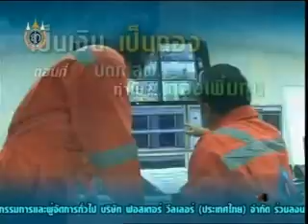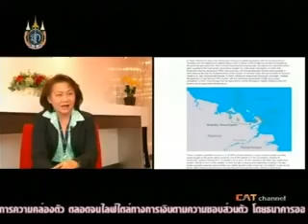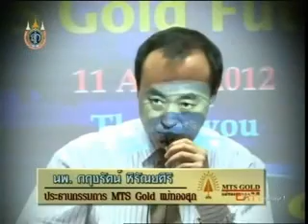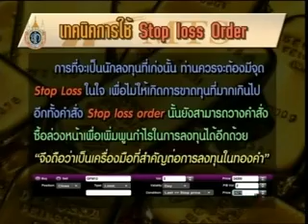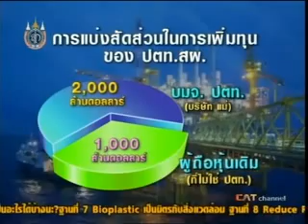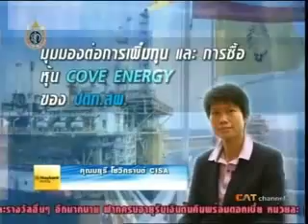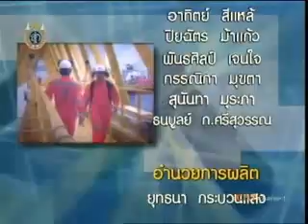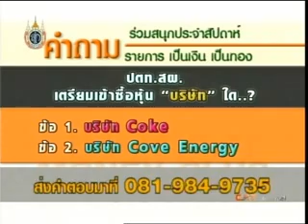ปตท.สผ ทำไมต้องเพิ่มทุน 1 part 2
รายการเป็นเงินเป็นทองวันพุธที่ 22 สิงหาคม 2555 นี้ เป็นตอน "ปตท.สผ.ทำไมต้องเพิ่มทุน" ในสัปดาห์นี้เราจะพาท่านผู้ชมไปดูว่า ปตท.สผ.มีบทบาทหน้าที่อย่างไร และบริษัท Cove Energy เป็นใครทำไม ปตท.สผ. จึงต้องการเข้าไปซื้อ Cove Energy จะเกิดผลดีอะไรบ้างกับ ปตท.สผ. และจะเกี่ยวข้องอย่างไรกับการเพิ่มทุนของ ปตท.สผ. ติดตามได้ในรายการเป็นเงินเป็นทองค่ะ

ทางรายการมีคำถามท้ายรายการให้ร่วมสนุกกันด้วยค่ะ เราจะมีของรางวัลสุดพิเศษมอบให้ถึงหน้าบ้านเลย สำหรับผู้ที่ร่วมสนุกและตอบคำถามได้ถูกต้องกับทางรายการ และอย่าลืมติดตามชมรายการ เป็นเงินเป็นทอง ทุกวันพุธ เวลา 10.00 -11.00 น. ทาง Cat Chennel ช่อง 99 ดาวเทียมไทยคม 5 ระบบ C band ดาวเทียม(จานดำ) ค่ะ หรือติดตามดูย้อนหลังได้ที่เว็บไซต์ ดำเนินรายการโดย คุณยุทธนากระบวนแสง